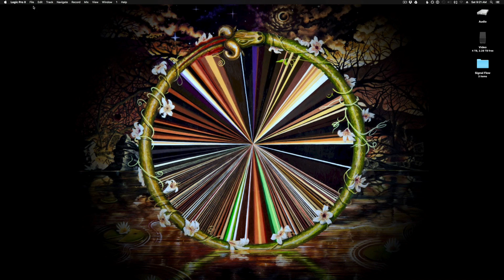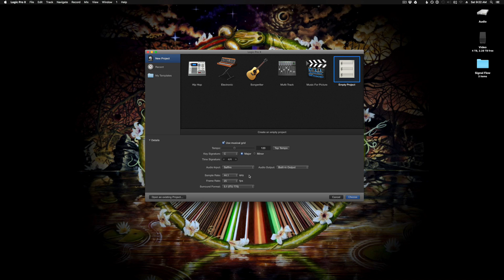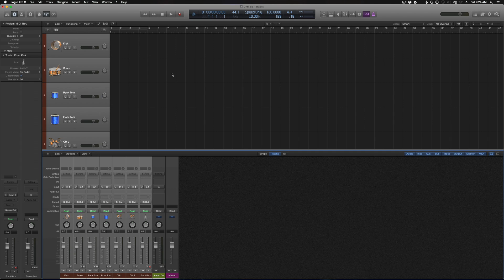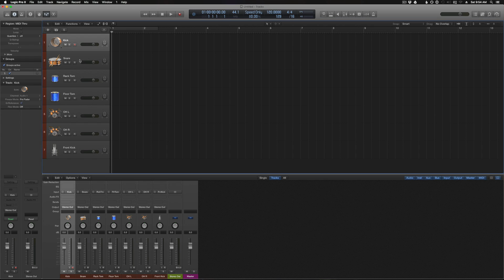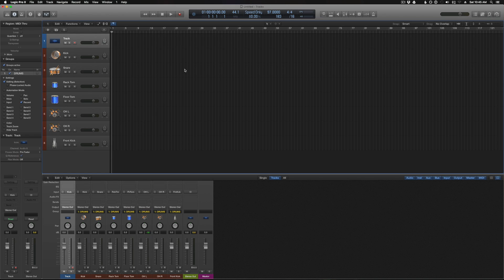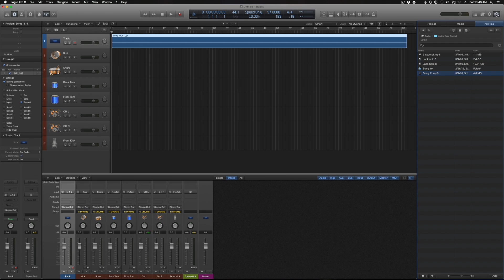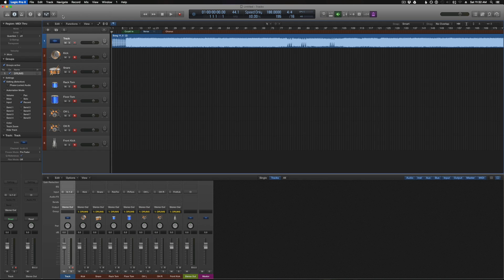DAW Setup (4 of 5) | How to Record Drums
In Part 4 of How to Record Drums, I will show you how to setup and configure your DAW to record drums with streamlined organization and efficiency.

Need to learn how to mix drums as well? Check out my Drum Mixing Masterclass where I take you step by step through an entire mixing session and show you how to transform your drum mixes to sound clean, punchy, and professional.